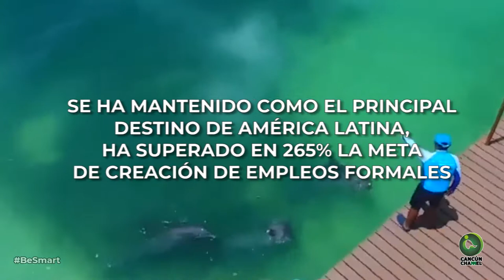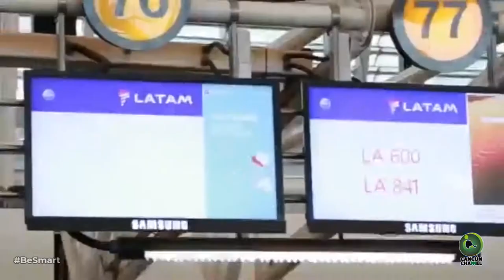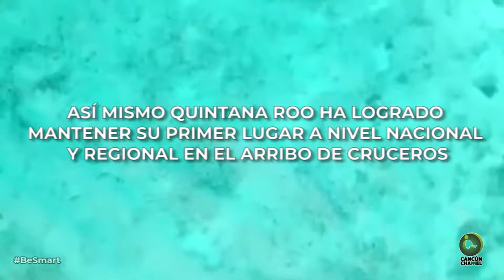MANTIENE QUINTANA ROO LIDERAZGO TURÍSTICO EN AMÉRICA LATINA